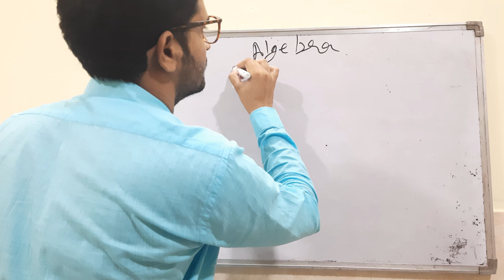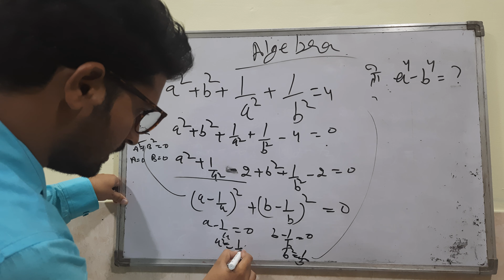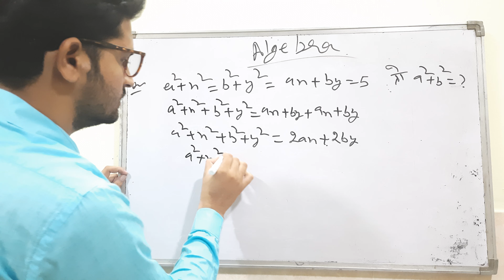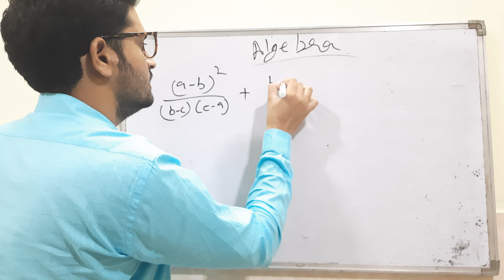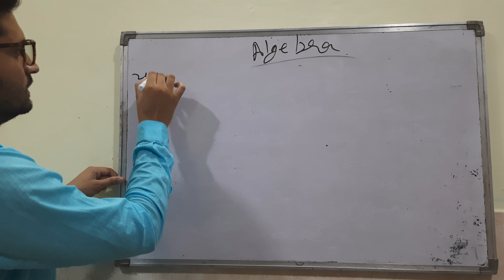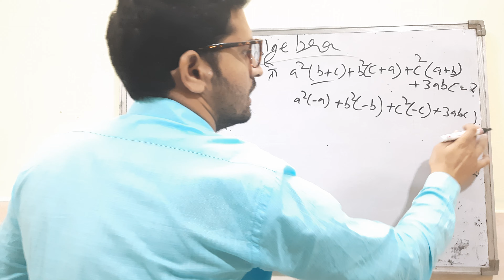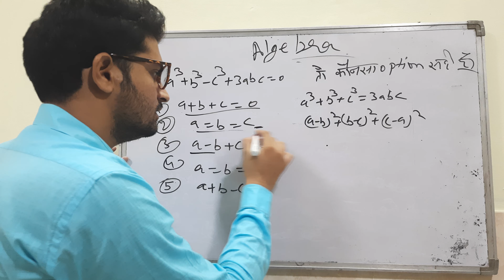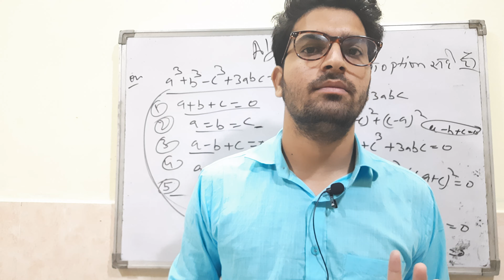Algebra Lecture No.12/By Yogendra Yadav/for all competition exams i.e ssc/hssc/Railway/rpsc etc.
We are discussing about algebra Lecture No.11 .Advanced level maths for all competition exam/ssc/hssc/Railways etc.
Slove the questions based on
If A²+B²=0
Then, A=0 & B=0 why = ?